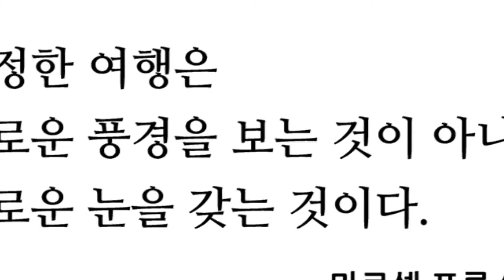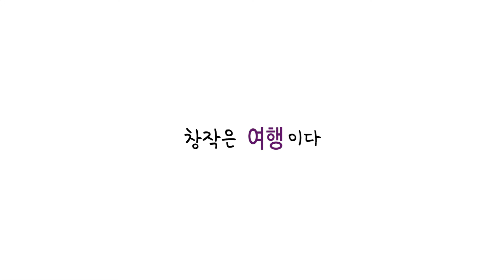[세상에 없던 생각] 싱어송라이터 차세정(에피톤 프로젝트)의 여행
책 [세상에 없던 생각] - 대중을 사로잡은 크리에이터의 창작 비결

싱어송라이터 차세정(에피톤 프로젝트)의 여행
"떠나온 곳을 재발견한다."

영상제작: 양유창